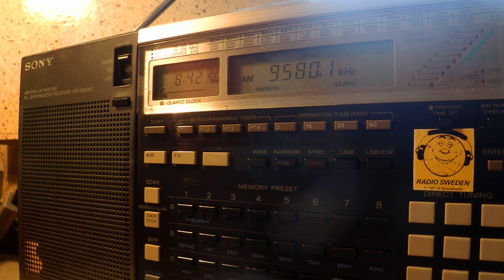28 11 2014 Radio Australia in English to EaPacific 0841 on 9580 Shepparton